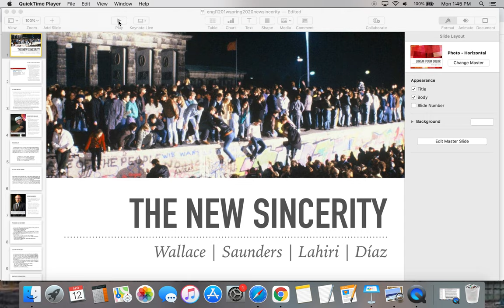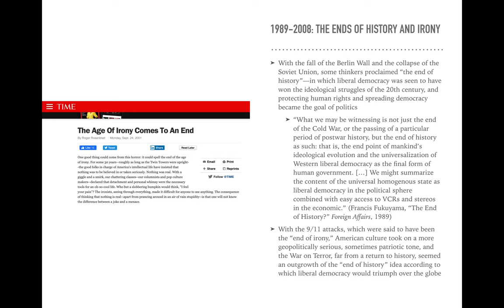A Lecture on David Foster Wallace's "Consider the Lobster"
Lecture #36, Contemporarty American Literature, Spring 2021